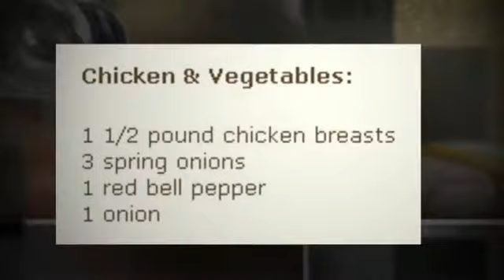Sweet and Sour Chicken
It's comfort food to the max, but light and fun to eat at the same time. Very family friendly too because it's not spicy, not overly acidic, sweet or salty. It's just right.